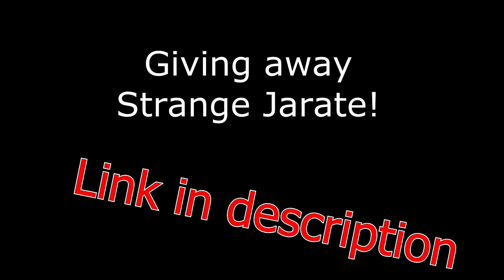Strange jarate giveaway (Scrap.TF)